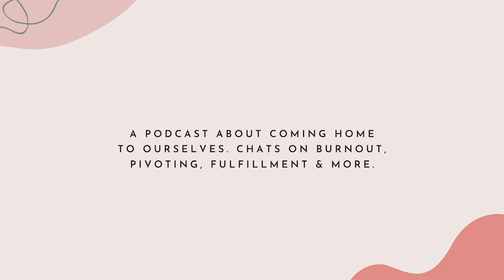Tara Stiles on cultivating inner happiness and staying true to herself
Welcome to Whole & Unleashed, a podcast about coming home to ourselves.

Tara Stiles is a global yoga, movement and wellness expert, author and founder of Stråla Yoga. Named “Yoga Rebel” by the New York Times, Tara brings a revolutionary approach to being, moving and healing to inspire millions around the world with her relatable perspective to yoga, meditation, exercise, awareness, nutrition, and everyday well-being.

Through her books - including the upcoming “Clean Mind, Clean Body” - and both in person and online classes, Tara offers an important reset button, providing tools, guidance and immersive experiences in mental and physical self-care to transform daily routines and habits and ease into our wellness where we can truly feel and be our best selves.

Her work has been used in a case study by Harvard University, she is a sought-after speaker on topics of entrepreneurship, health, and wellbeing, and she has lectured at venues that include Harvard and New York University.

In today’s episode Tara shares:

- How her dance journey lead to yoga
- The resistance she encountered as Strala Yoga grew
- The ripple effect that came along with it, in a way it helped trigger a movement on ease and softness
- How sometimes drinking green juices is not enough
- How to stay in our centre to set better boundaries
- The importance of defining why you want to be of service so you don’t get swept up in the noise
- How carving time to make space for herself helps her stay in the flow